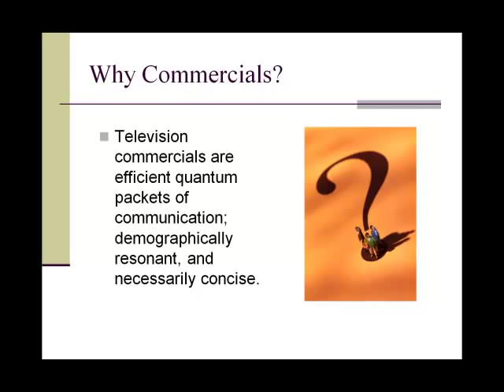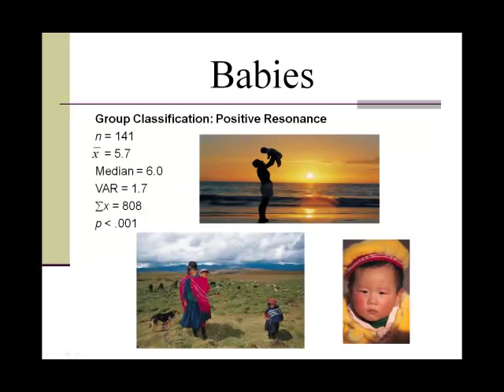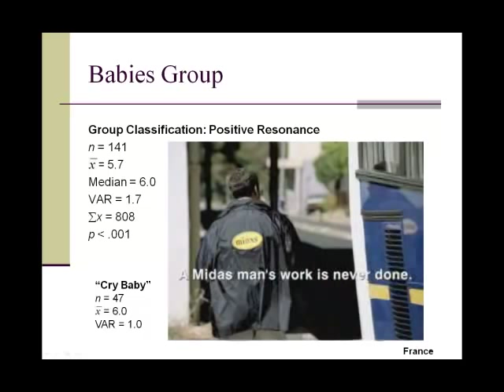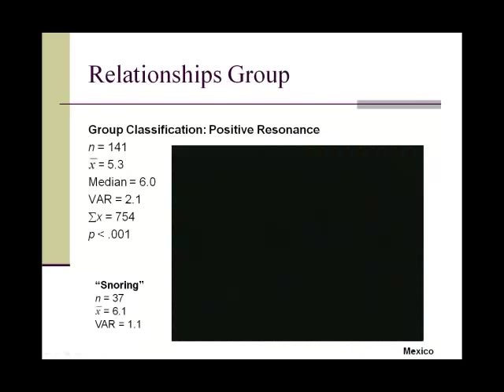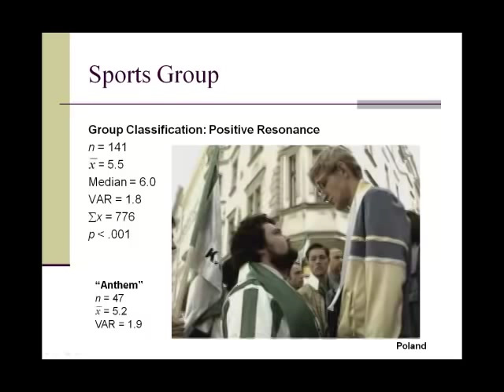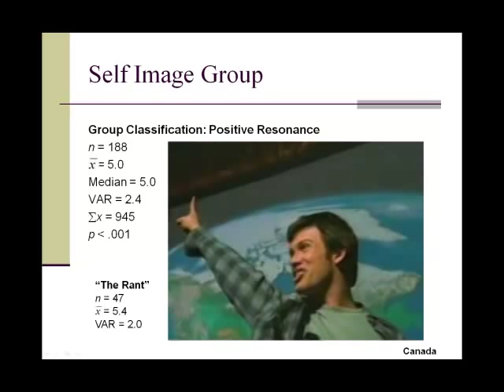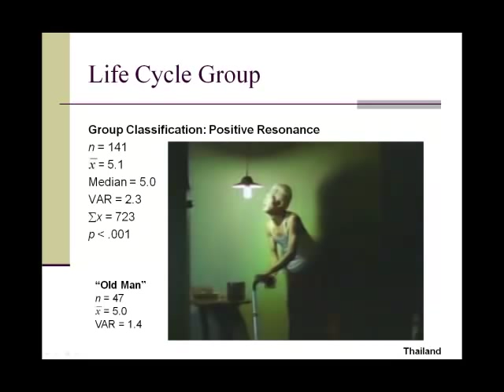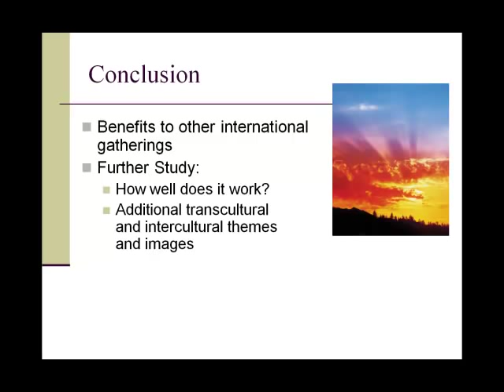Transcultural Marcom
Themes and images that transcend cultural differences, useful for cross-cultural and transcultural marketing communications.